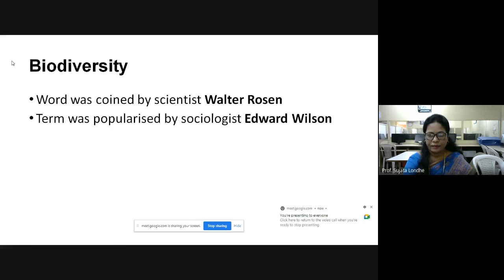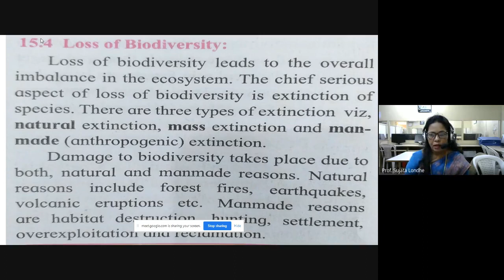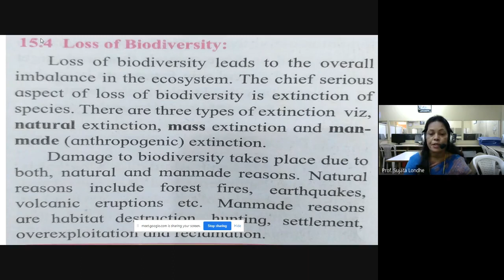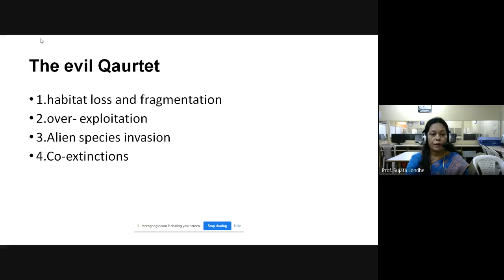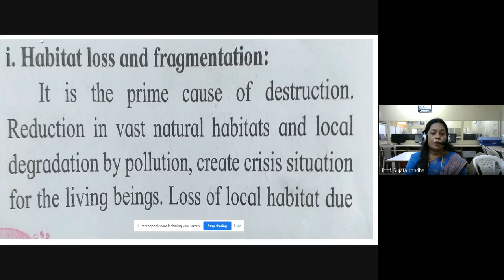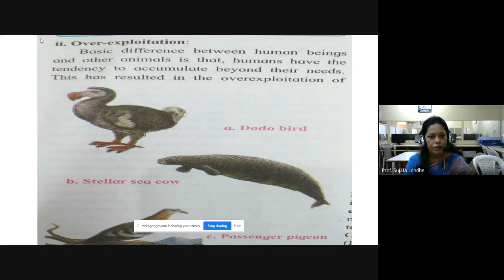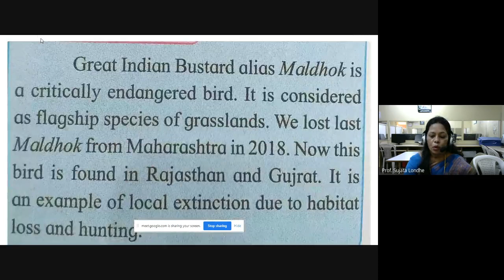Prof. Londhe Sujata , Biology , Biodiversity , Part - 3